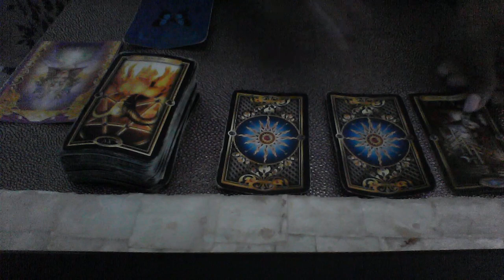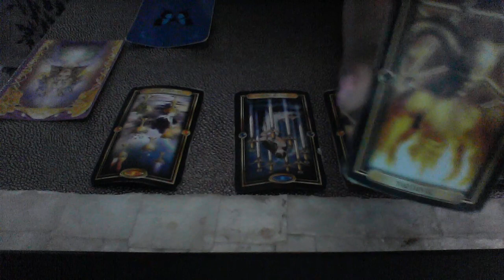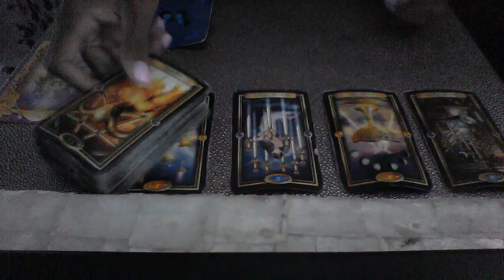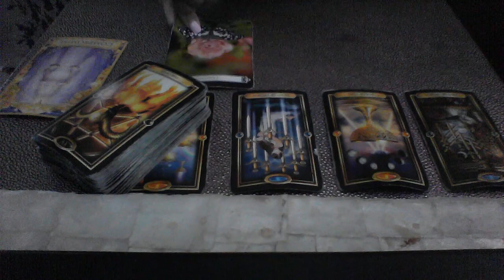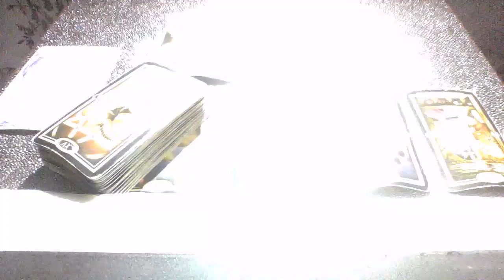SCORPIO OCT 22 28 2018 THINK ABOUT BEING VENGEFUL BEFORE YOU ACT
My astrological makeup:

Sun: Aquarius
Moon: Libra
Ascendant: Aries

Ellej446
TAROTOFELLE

ding